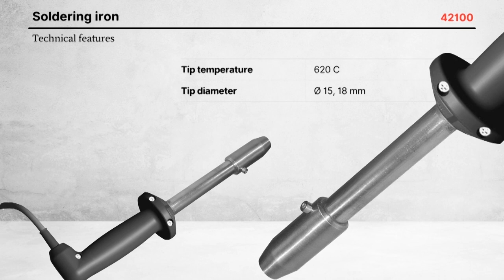42100 Elektrikli boynuz düşürme aleti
Elektrikli boynuz düşürme aleti de dahil olmak üzere tüm boynuz düşürme ürünlerimizi incelemek için adresini ziyaret edebilirsiniz.